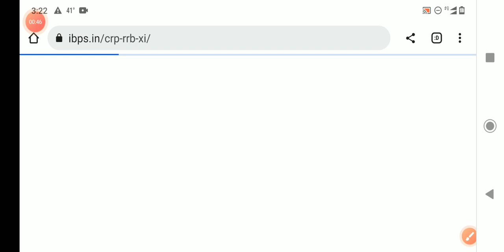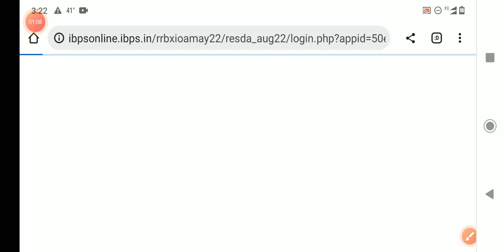RRB CLERK PRE RESULT OUT 2022 | RRB CLERK RESULT LINK ACTIVE